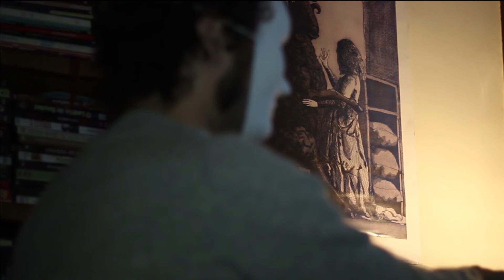Enjoy the Silence - Eric Whitacre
Enjoy the Silence - Eric Whitacre (Genero.tv competition)